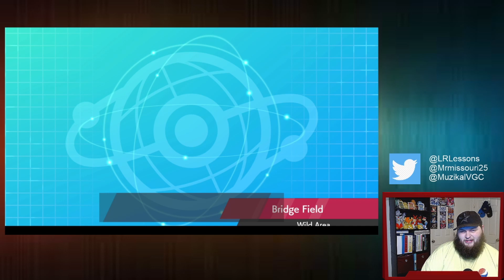Unique Pokemon Galore! | Littleroot Laddering Ep. 162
Carter has got a sweet team from Enje this week, and boy is it unique! So many Pokemon you don't normally see, and it's rubbing off on Carter's opponents as well!

Rental Code (now with faster Dracovish!) --- 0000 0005 C725 BR

Go check out Arcadex, it's the tool we use for all our data gathering and calculations